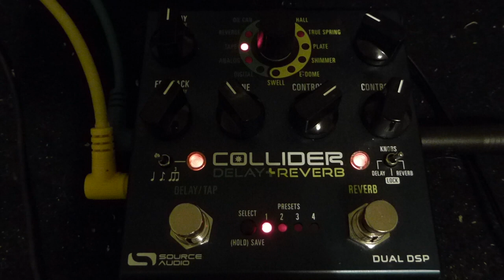Source Audio Collider (Acoustic)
Taylor 214Ce - Collider - Apollo X8p (Manley Voxbox)